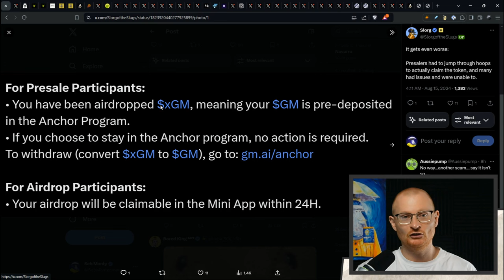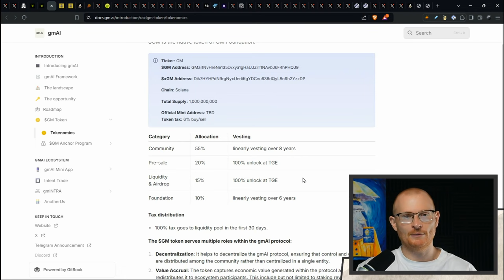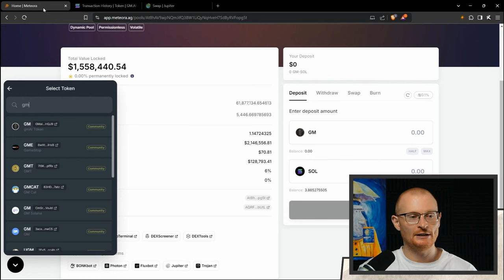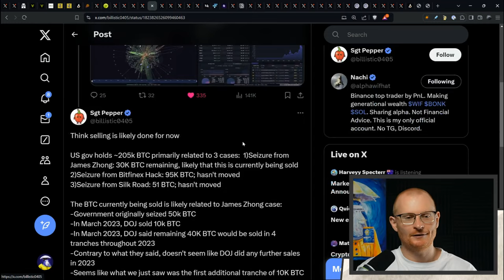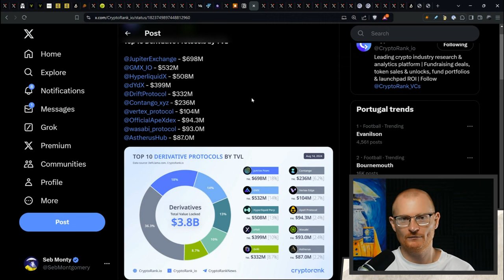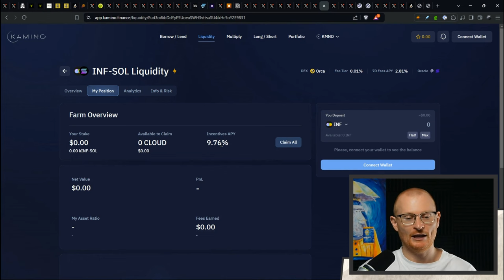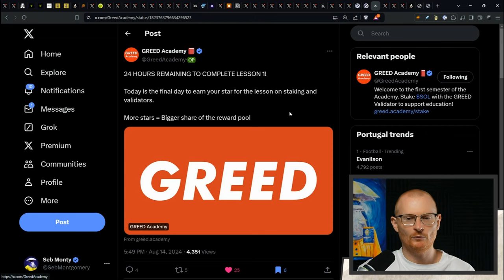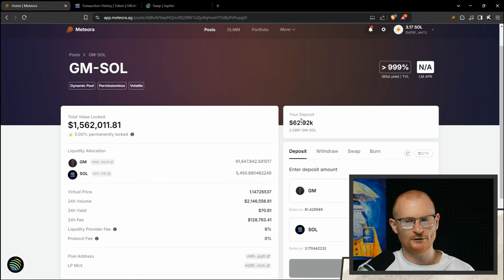Solana News: 15th August: GM.ai FUD, Superbasedd, DeFi Farming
Daily Debrief: 15th August 2024

What Wallet?

⏰Timestamps⏰
00:00 Introduction and Stream Setup
00:29 Discussing GM.AI Token Issues
02:43 Analyzing Tokenomics and Liquidity
09:52 Superbase Project Overview
12:31 Bitcoin and Market Movements
16:52 FTX Claim Process
17:23 Election Deadlines and Wallet Checks
18:04 Infinex and Participation Opportunities
18:46 Solana Crypto Calendar and Jupiter Exchange
21:56 $GRASS Update and Circle Update
22:36 Kamino Strategy and Token Performance
26:34 Renzo Protocol News and GREED Update
28:25 Hivemapper Updates
28:52 Simon's Cat Token and Memecoin Insights
31:45 Actionables and Final Thoughts

 📦Resources📦
Solana crypto calendar

Solana 👉 2coZyEDezNyzTvfAYkAJRZZGabsx4JtA8XFzXTLCCRN7